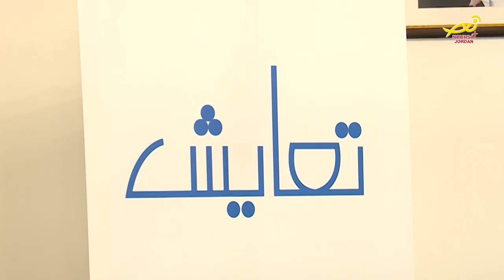نورسات الأردن : المركز الاردني لبحوث التعايش الديني يحتفل بعيد البشارة وعيد الام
تجسيداً لروحِ التلاقي المسيحي الاسلامي في وطنِنا  العزيز ، وبمناسبة عيد البشارة  وتكريماً للأمِ التي أعطتها السماءُ كرامةً وتكريماً ، رعى سماحة قاضي القضاة الدكتور عبد الكريم الخصاونه الاحتفال الذي اقامه المركزُ الاردني لبحوث التعايشِ الديني بعمان .. الى المزيد .